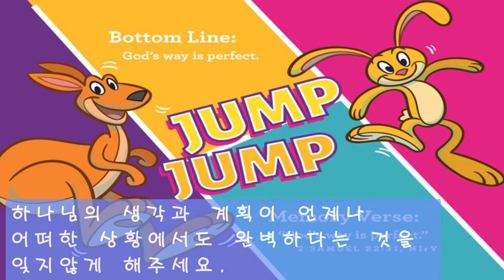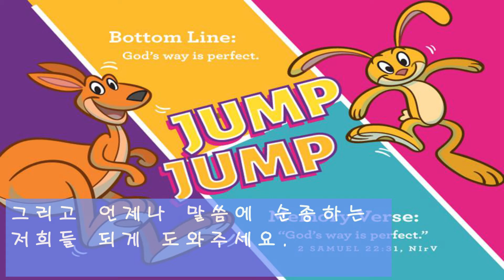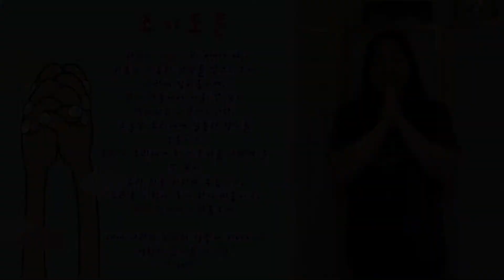물고기 뱃속에서 일어난 이야기 ( Jonah 1:1–3:10) | THMC Early Childhood | 05.09.2021. @9:00am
THMC Sunday School live worship for Children's Ministry.

Ttokamsa Mission Church Childrens Ministry
Sunday School: Every Sunday @9:00am
JoyLand&DreamLand for Early Childhood
Wonderland for K-5th Grade

TTOKAMSA MISSION CHURCH is located at